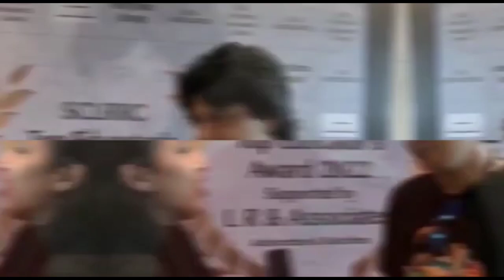हरीश कुमार कि बुढ़ापे में हो गई है ऐसी हालत। Harish Kumar Biography And Now 2023